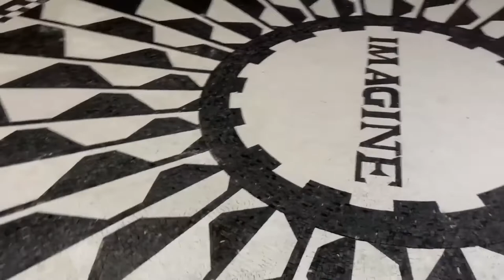The Imagine Mosaic Art Project - Strawberry Field Liverpool England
A reproduction of the famous Imagine mosaic in Central Park now in the Strawberry Field, Liverpool England. Learn more about every step leading to the creation of this magnificent mosaic art with Mozaico.